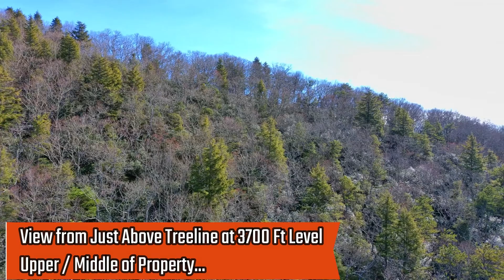10 Acres for Sale Rock Spring Rd, Fairview, North Carolina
10 Acres for Sale in the Private Community of Fairview Forest on Rock Spring Rd, Fairview, North Carolina